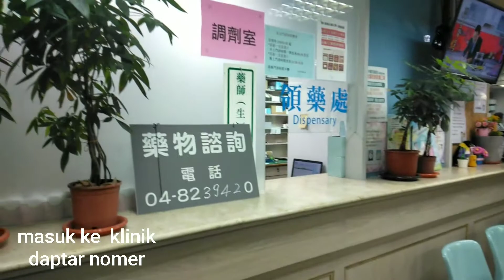Ngambil 0bat Di klinik//Mampir Ke Pasar Beli Mie Basah